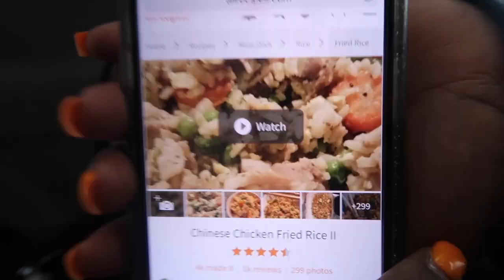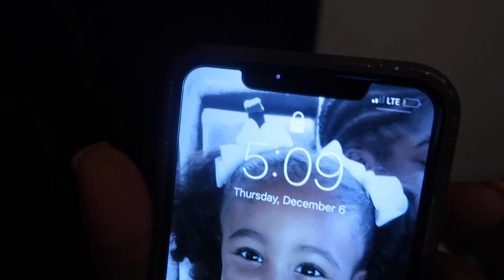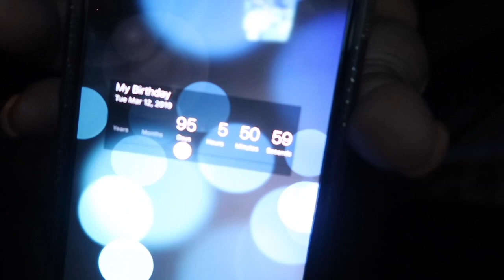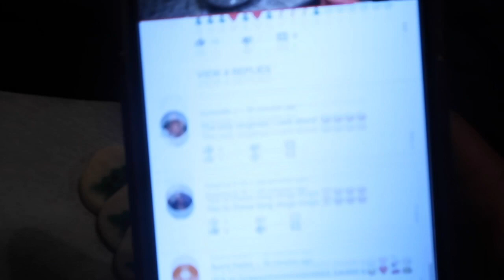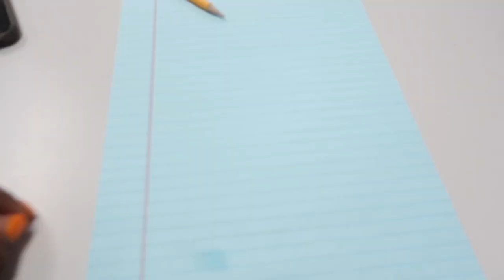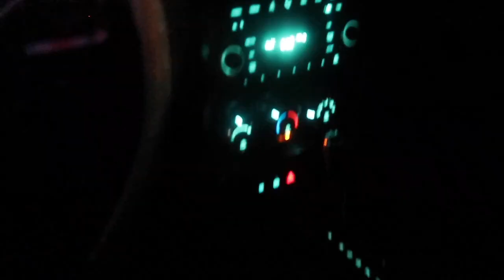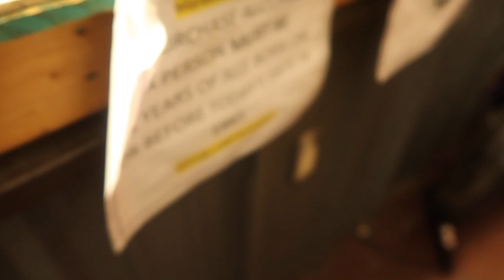A day in the life at Pv | Finals